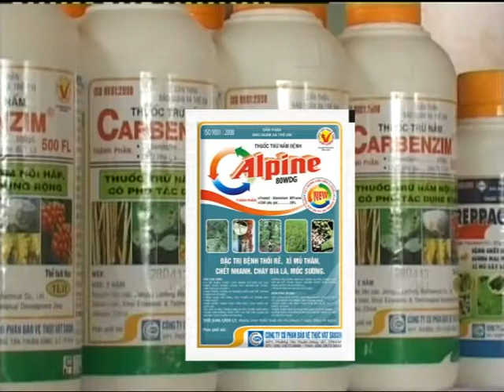Kỹ thuật trồng và chăm sóc cây hồ tiêu - Chết nhanh - Chết chậm - Rệp sáp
Kỹ thuật cây trồng